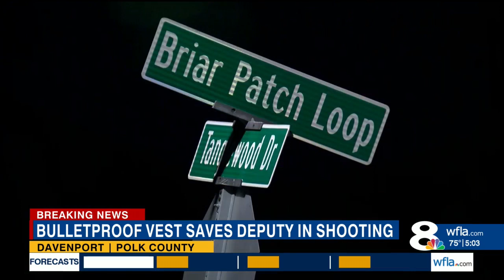Bulletproof vest saves deputy shot in chest in Polk County